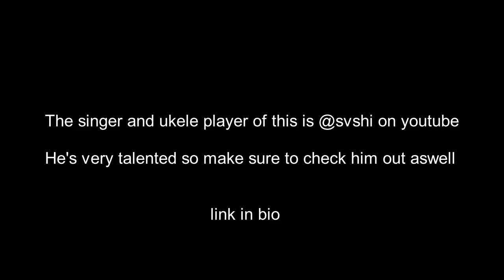Falling in love? Cringe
Joji worldstar money Ukelele cover by @svshi
Saw this from tiktok but couldn't find a full version so made it myself